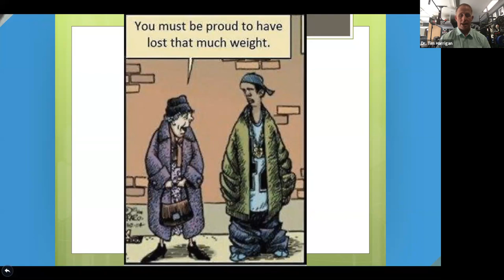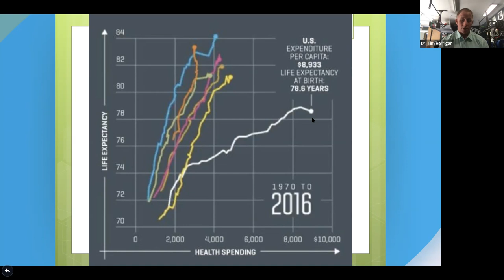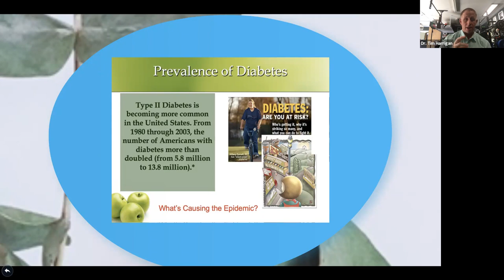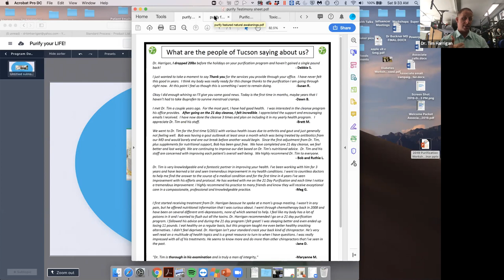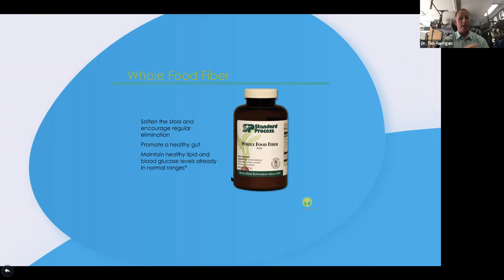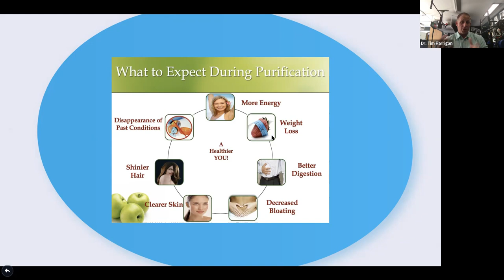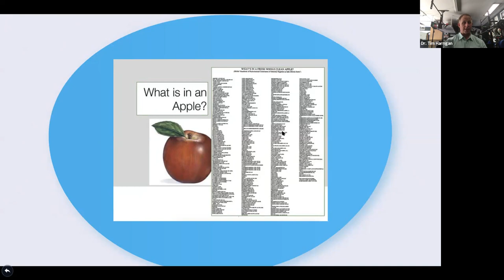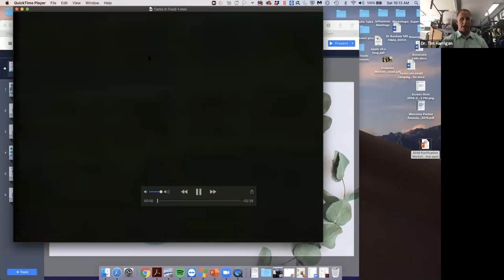21 Day Purification Program, 10 and 28 day detox program. Standard Process. Dr Tim Harrigan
Hey guys!  Enjoy our workshop on detoxifying.  21 day purification program, standard process.  10 and 28 day detox programs.  A little noisy first 7 min, but do your best hearing that part also.    Email any questions.

Heart disease is the #1 Killer!  WE all need to support this area with proper foods, exercise, and nutritional supplements/support!

The #1 thing I have found in practice and with my family/friends, that is the easiest and most impactful to our health/function, is adding a specialized food enzyme formula whenever eating cooked and processed food!

There are 3 types of enzymes, and our bodies produce 2 of them!  So when we supplement with food based enzymes, it takes stress off of our digestive and metabolic enzymes that literally run our bodies!  Think of enzymes as the catalyst/spark to allow our nutrients/vitamins/minerals to actually help our body's!  Without enzymes, we would literally drop dead!

Enzymes are like a bank account. You are either depleting/withdrawing them by eating cooked and processed foods, or making deposits/providing them to the body.  It's quite simple.  Imagine little pac-mans going around in your blood targeting the extra proteins, sugars, fats, lactose, gluten, etc etc etc, after your body has problems doing it on its own!
What we consume, food and/or supplements, can either be the best medicine in the world, or a detrimental poison to our bodies!  After seeing thousands of patients, working on my own health/optimization, keeping our 4 children 100% off all meds so far (not even a Tylenol), and feeding our obsession of addressing the cause to our lacking homeostasis, we may know a few things:-)  - Dr. Tim

There is a time and place for drugs and surgery!  However, we can all agree that they do not address the cause of the issue almost ever, nor are our bodies deficient in aspirin for example!

When you understand the our current healthcare system/medical intervention is the 3rd leading cause of death, medications are the 4th, our life span is decreasing for the first time in a very long time...   We may all want to rethink our healthcare choices and definitely our supplement choices/purchases.  If you want to beat the odds and live a long and fulfilling life, you may want to do different things than the majority of the U.S.

Let's get you in tip top shape, so you can use your life's vehicle (aka your physical body) to help others, enjoy our hobbies, take care of our family's, and simply live a beautiful and fulfilled journey for the short time we get on this planet!

We would love to answer any questions or offer any help!

Stop Treating Symptoms!  Not many doctors truly understand how to address the causes!